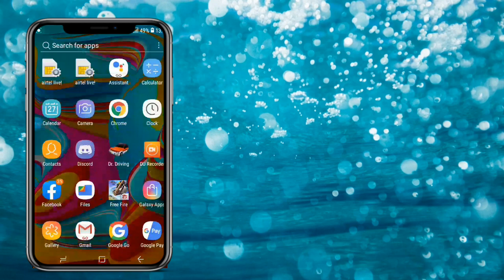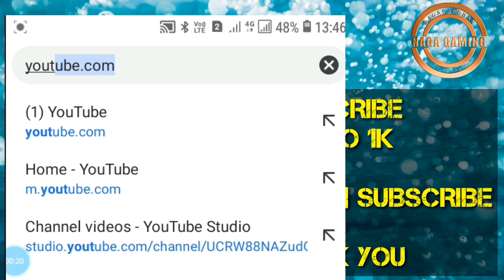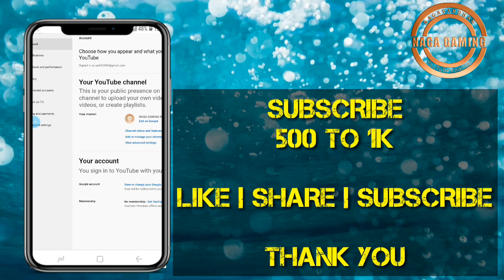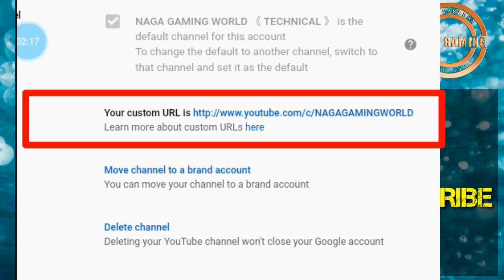HOW TO SETUP ULR FOR YOUTUBE CHANNEL WITHIN 2MIN IN TELUGU || WATCH HD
HELLO ALL. WELCOME TO OUR OFFICIAL YOUTUBE CHANNEL.

PAYTM | GOOGLE PAY | PHONEPE ✓
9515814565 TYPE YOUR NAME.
( NO RETURN AGAIN )

[ WATCH OUR VIDEOS VIEW ]

| FOLLOW US |